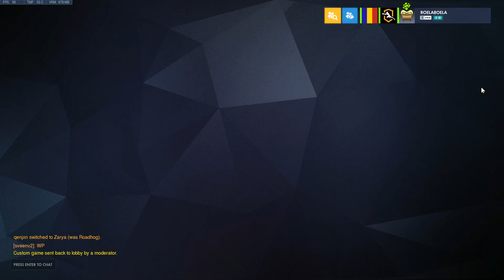Hollywood - Lúcio+Zenyatta (SCRIM)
Roelaboela plays Lúcio and Zenyatta on Hollywood for team Anima.